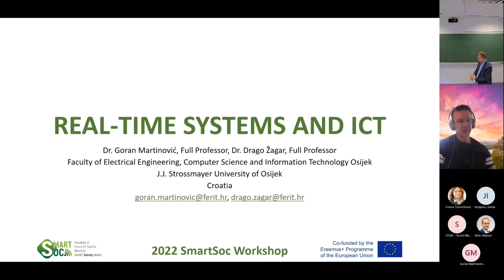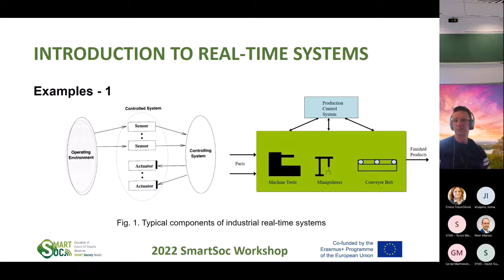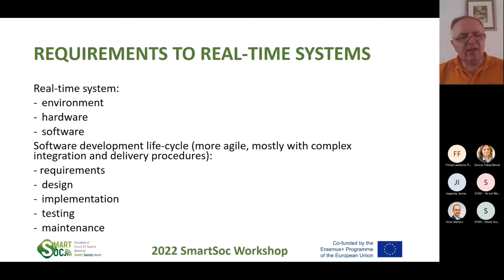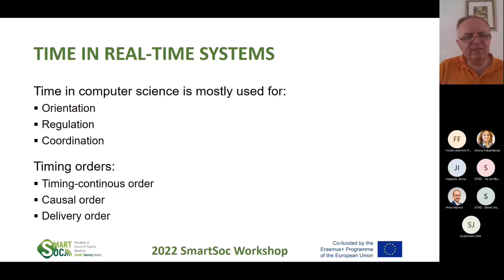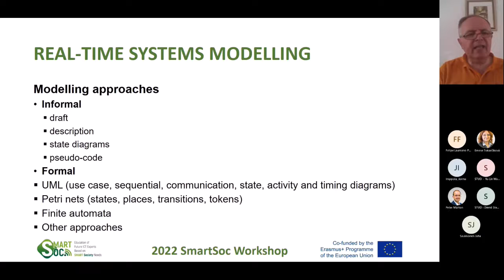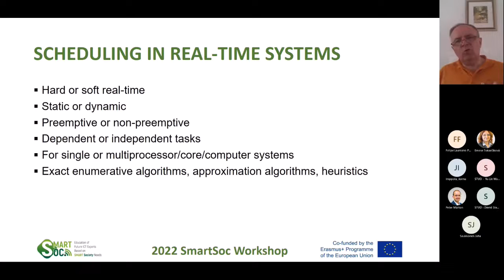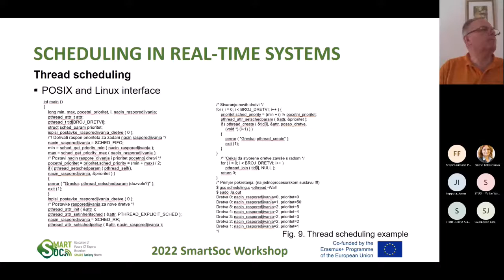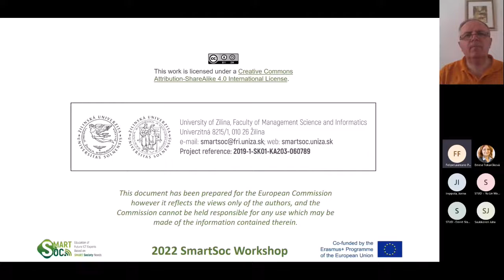2022 SmartSoc Online Workshop - Real-time Systems and ICT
Drago Zagar, Goran Martinovic (J.J. Strossmayer University of Osijek)